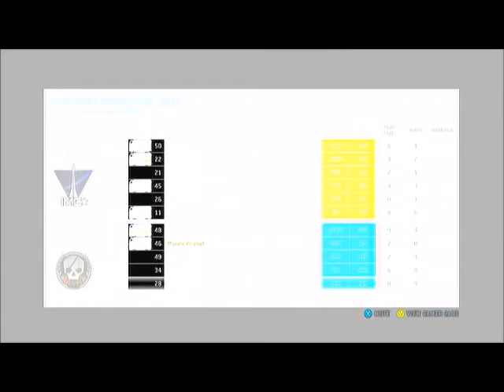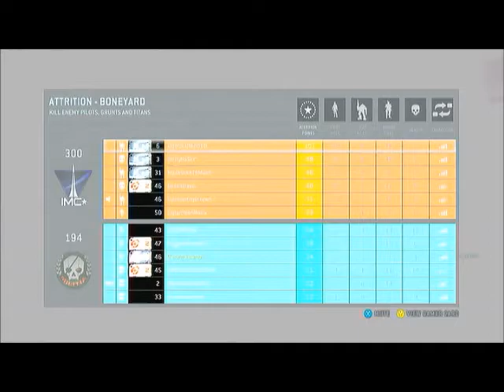Let's Play Random Games- Titanfall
This game is a lot of fun. Yes, it does have its faults, and it may not be the CoD killer it was hyped up to be, but even then, Titanfall is still a good game. Plus, it's the studio's first game, guys. Cut them some slack.